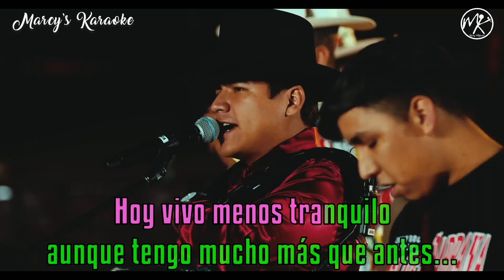Alemi Bustos ❌ Los Mismos De La M - "Mi Existencia"